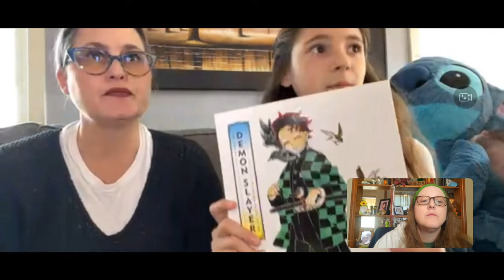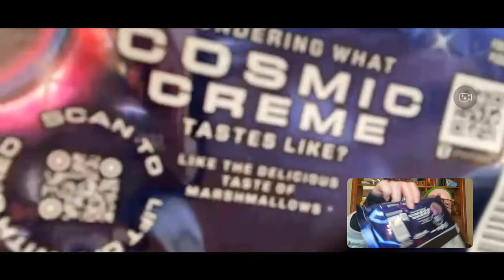We Try Oreo Space Dunk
Lara got the Oreos!!! Now we can do our taste test!!!

Hello 0:00
Open Open 1:48
First Taste 3:13
Twist 4:12
Dunk 6:13
Double Stuff 6:57
Galactic Designs 7:35
Our Thoughts 9:08
Wee 12:22
Rori Tries 12:33
Goodbye 13:48
Just Kidding We're Dumb 14:44